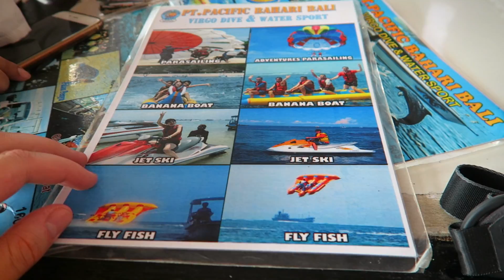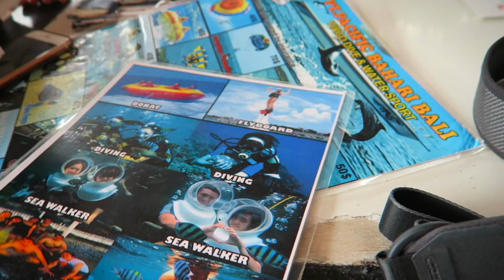INSANE WATER JETPACK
Time for some water sports in Bali!